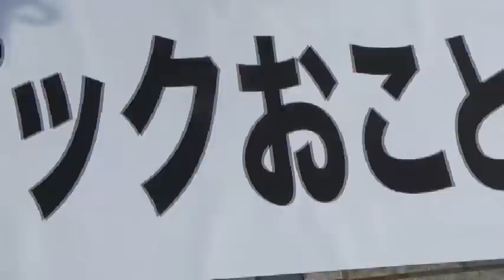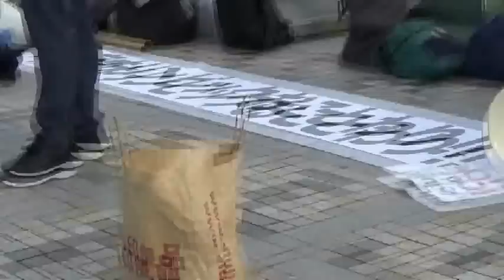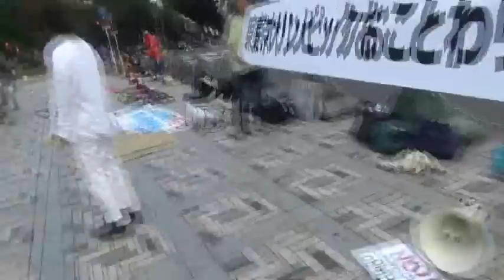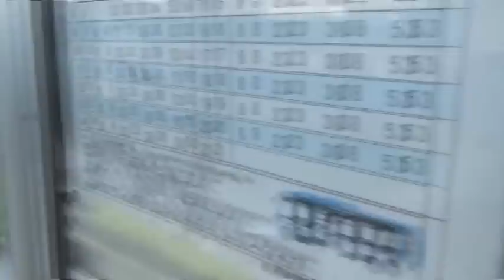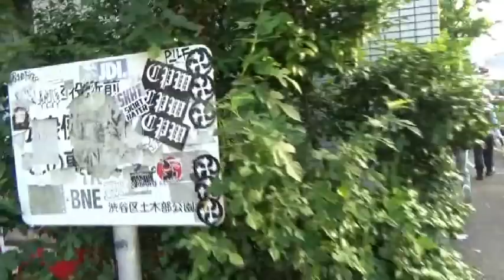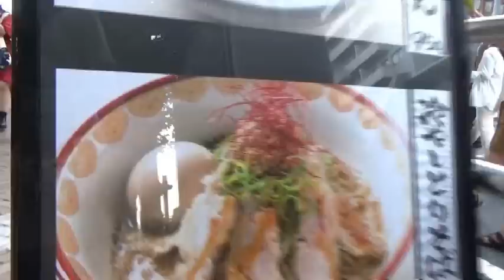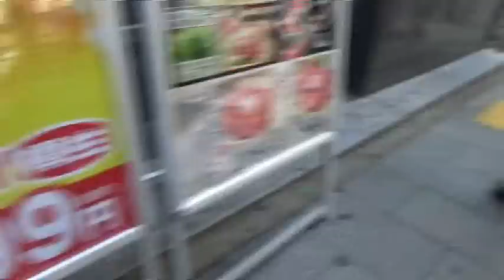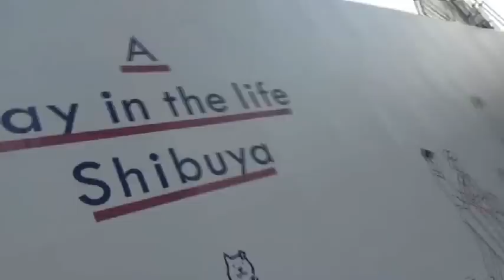20180722 UPLAN 2020東京オリンピックいらない！まだ間に合う、返上しよう！原宿アピール＆渋谷デモ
【「オリンピック災害」おことわり連絡会】
２０２０東京オリンピックいらない！これだけの理由
（１）「アンダーコントロール」という大嘘
（２）資材・人材枯渇で復興阻害
（３）嘘と賄賂で射止めた招致
（４）利権に群がるゼネコン・JOC・競技団体
（５）暗部を報じない協賛マスコミ
（６）後は野となれ祝祭資本主義
（７）野宿者追い出し再開発
（８）「日の丸」万歳！メダルを集めろ！五輪憲章無視の国威発揚
（９）児童・生徒を大動員
（１０）ボランティアという無償労働者
（１１）パラリンピックが生み出す新たな差別
（１２）共謀罪も成立させるデタラメ
（１３）監視強化・治安強化で警察焼け太り
（１４）勝利至上主義がつくり出す薬漬けアスリート
（１５）原発事故隠し・再稼働への大イベント